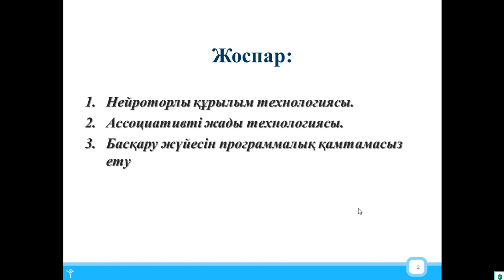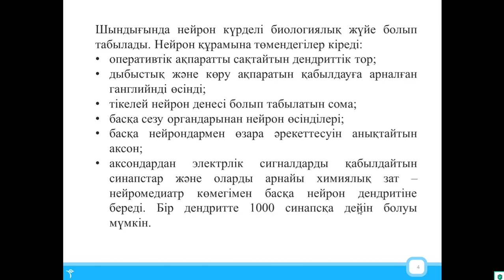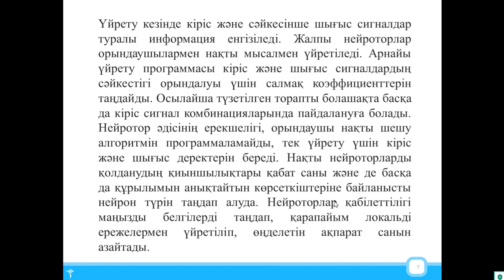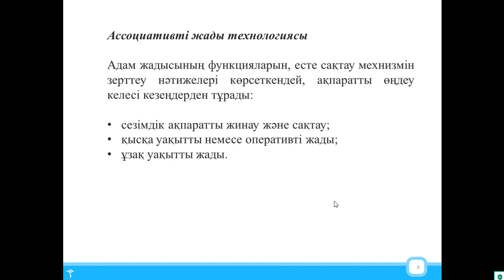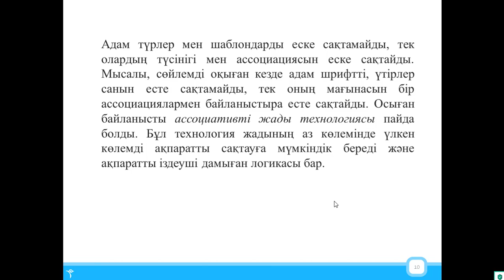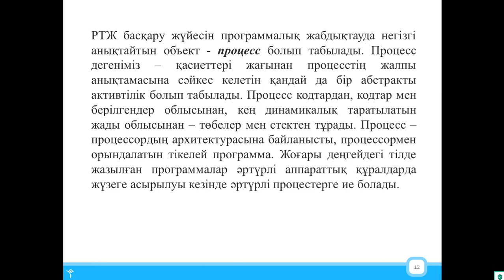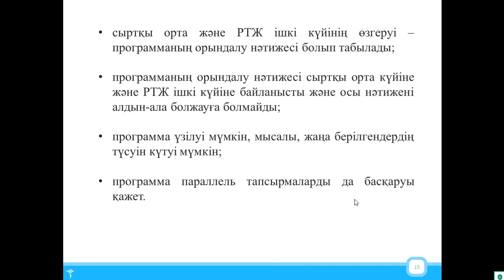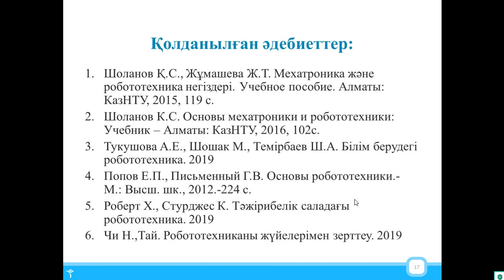Роботтарды құрастыру және автоматтандыру. 16 дәріс